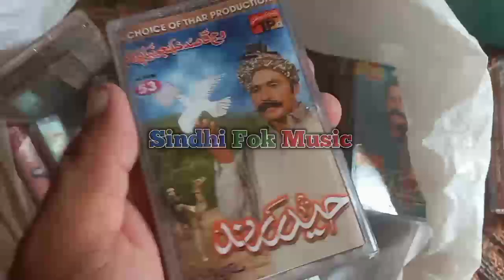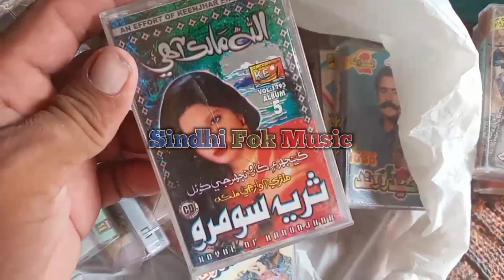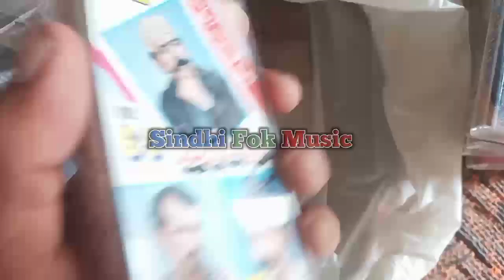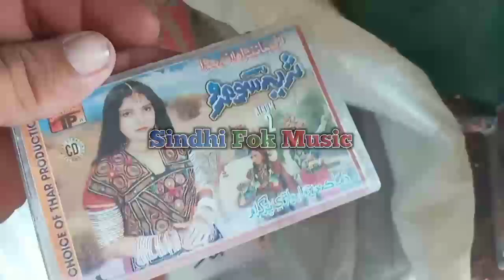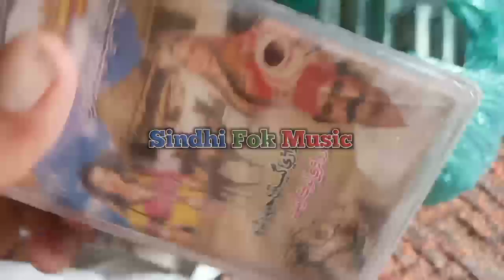haider Rind Album 53 Audio Cassette Old And Seniyar Haider Rind Album 01 (Sindhi Fok Music)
Here’s a suggested description for your YouTube video featuring the song "Munhje Maran Kha Poi Milan" by Haider Rind:

Title: Haider Rind – Munhje Maran Kha Poi Milan | Iconic Sindhi Song

Description:
Experience the soulful depth of Sindhi music with Haider Rind's iconic song "Munhje Maran Kha Poi Milan." This timeless classic is a poignant reflection of love and longing, capturing the essence of Sindhi culture. Dive into the melody that has touched countless hearts and continues to be cherished by music lovers.

Feel free to adjust the description to suit your style!

 Rind Album 53
haider Rind Album 44
All Albums Available